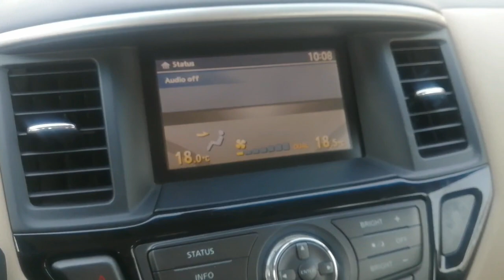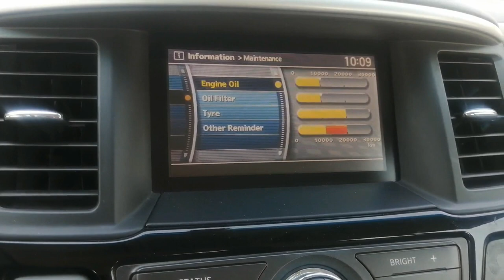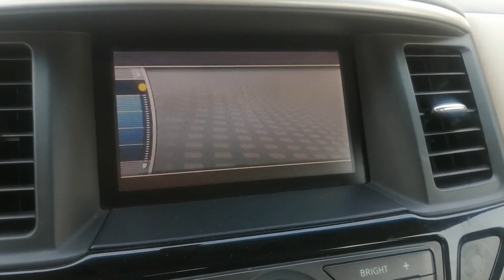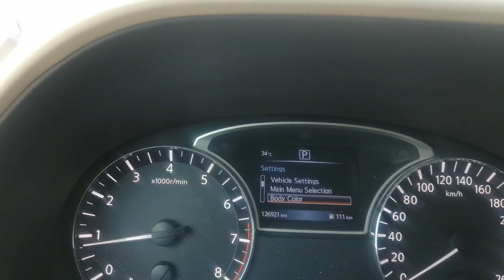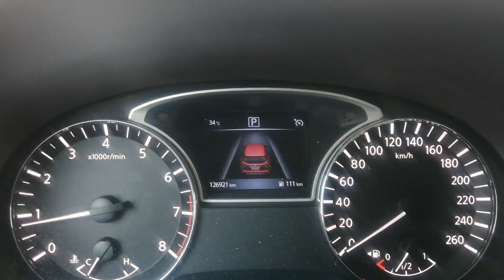NISSAN PATHFINDER INTERIOR / ECHU'S KITCHEN & TRAVEL VLOG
NISSAN PATHFINDER / ECHU'S KITCHEN & TRAVEL VLOG